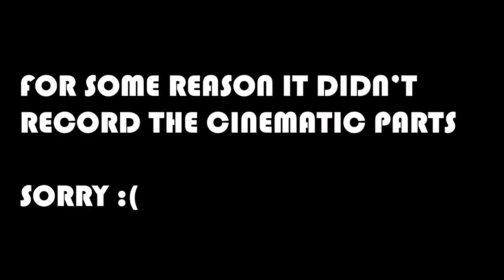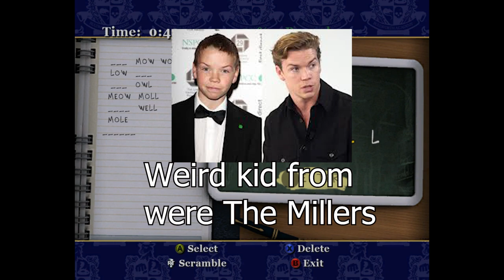Rockstars Bully - Part 1 - THE ONE WITH ALL THE QUESTIONS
Tips and tricks are welcomed

Bully is a 2006 action-adventure video game developed by Rockstar Vancouver and published by Rockstar Games. It was released on 17 October 2006 for the PlayStation 2. Wikipedia
Platforms: Android, PlayStation 2, PlayStation 4, PlayStation 3, Xbox 360, iOS, Microsoft Windows, Wii
Developers: Rockstar Vancouver, Grove Street Games
Modes: Multiplayer video game (Wii, Xbox 360, Anniversary Edition), Single-player video game
Nominations: VGX Award for Best Performance by a Human Male, MORE
Composer: Shawn Lee
Genres: Fighting game, Action-adventure game, Shooter game, Nonlinear gameplay